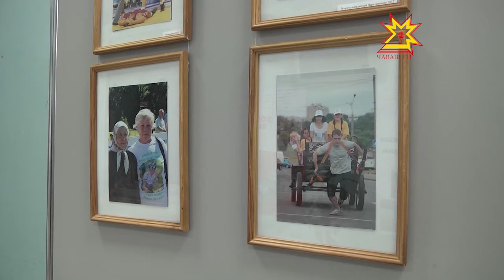Выставка фотографий, посвященных главным мировым спортивным мероприятиям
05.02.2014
До старта самого долгожданного спортивного события - Олимпиады - осталось два дня. Жителям Чебоксар создать спортивный настрой  поможет  выставка фотографий, организованная студенткой 4-го курса Чувашского госуниверситета имени Ульянова.  Итак: «Олимпийским играм в Сочи посвящается!»